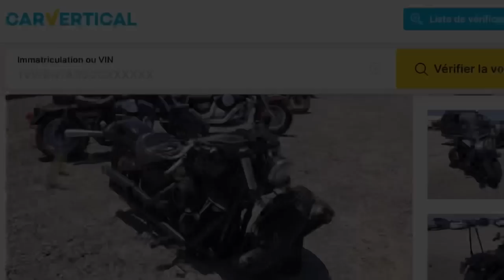VÉHICULE POUR PASSIONNÉS UNIQUEMENT ! 😌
-Vérifiez l'historique de votre véhicule !

Ma chaîne YouTube Gaming 🦾

🔔 INFOS